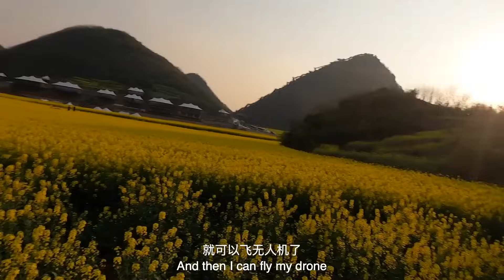STUNNING Karst Mountain Landscape in southern Yunnan | EP20, S2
After Yanjin and the cliff road, I headed for Luoping which is famous for its spring karst landscape!
Every year from mid February to March, you can see endless canola flower fields dotted with karst hills! Btw, the neighbouring Xingyi county has a similar landscape to offer!
Then I headed south to Mile, and visited the local market...

0:00 Intro
1:52 Heading to Luoping
3:36 Canola Flower Fields
10:23 Mile City
16:04 Food Market
23:22 Walk by the Lake